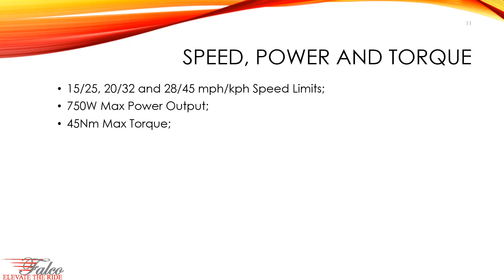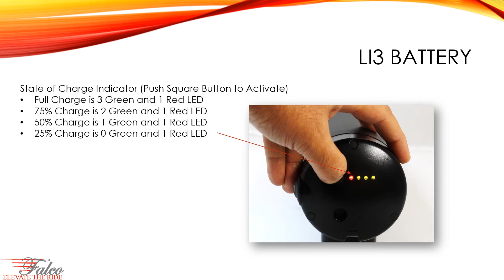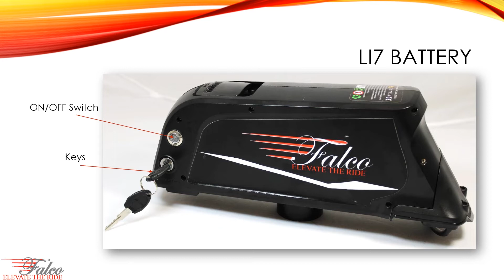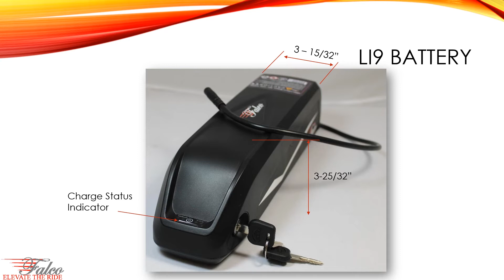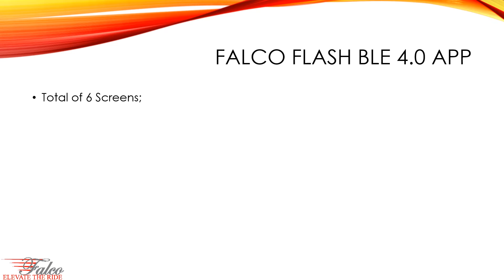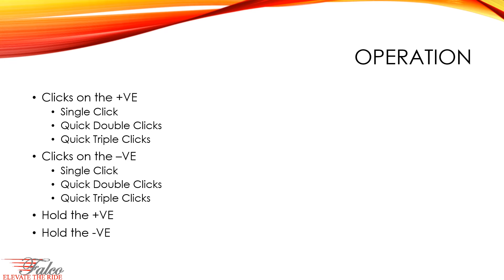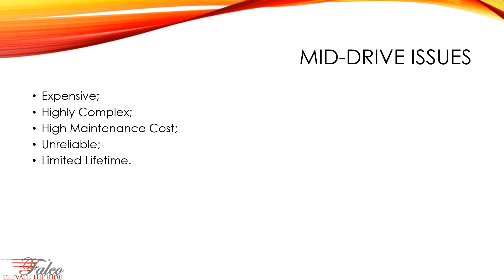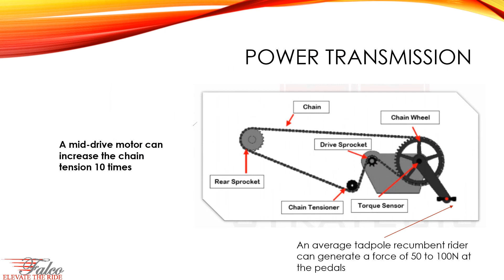Falco Electric Assist Options for Bikes and Trikes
This is a slide deck that was presented during Recumbent Cycle Con 2019. It discusses different components of the Falco eBike System, its unique technology and characteristics.